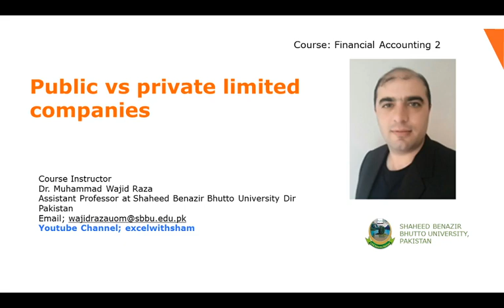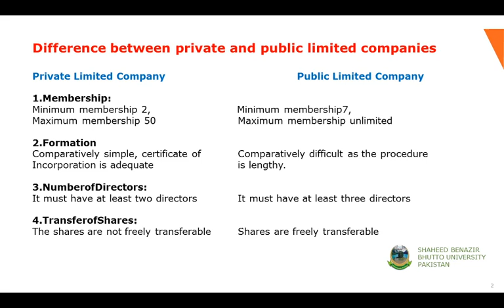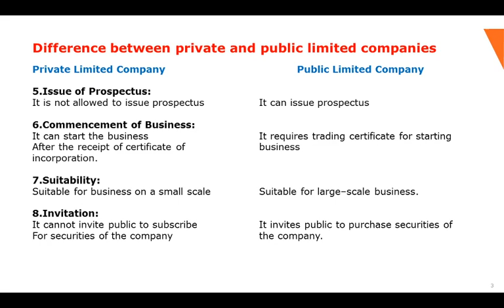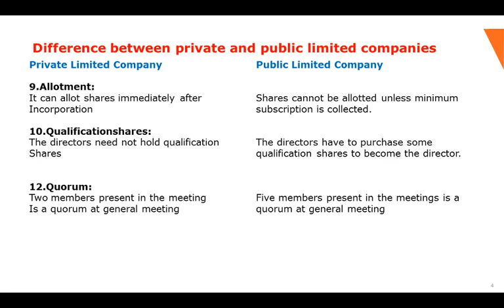Lecture 5-Fin Accounting: Private vs Public Limited Company "Urdu Language"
This lecture explains the difference between public limited company and private limited company in "Urdu Language".